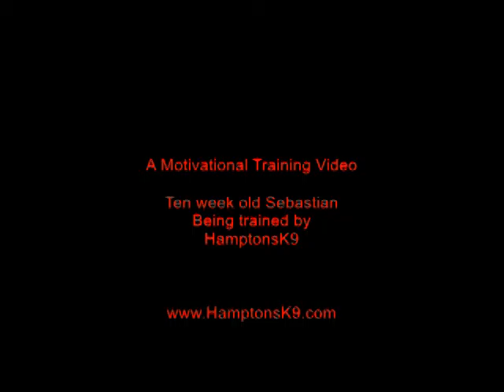Little Sebastian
Description